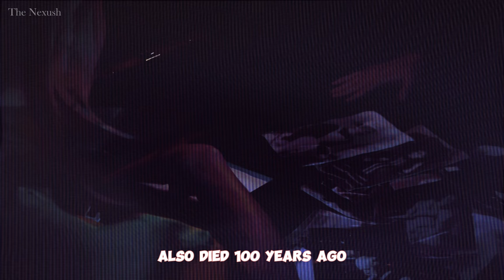100 years after his death, how he appeared on the stage of the program! | Amanda Holden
The whole thing was breathtaking 💀

100 years after his death, how he appeared on the stage of the program!

Elizabeth is a contestant on Britain's Got Talent. Britain's Got Talent always chooses contestants who can really show something different than usual. Elizabeth had just as promised she would show something unusual,

amanda holden britain's got talent scary,

amanda holden britain's got talent,

english horror story,

horror video,